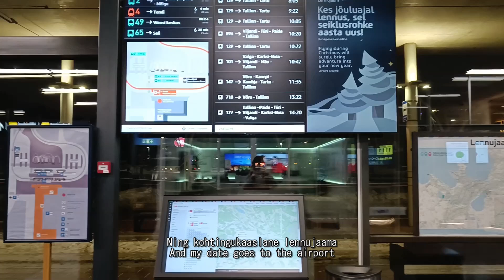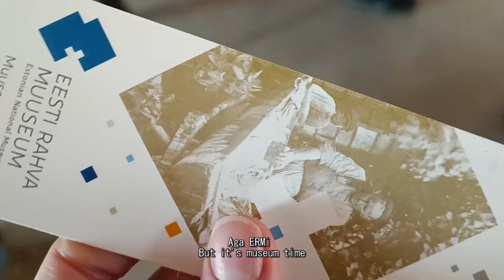VLOG 12/22.1 Toidurännak talvises Tallinnas / Food trip in wintery Tallinn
VLOG 12/22.1 Tartu / Tallinn
ehk / aka
VLOG 12/22.1 Toidurännak talvises Tallinnas ja aasta lõpp / Food trip in wintery Tallinn and the end of the year
FILMITUD/FILMED 10/11.2022
0:00 intro
0:13 Tartu
0:27 Tallinn
1:33 Tallinn restoran Horisont
2:37 Tallinn restoran Tschaikovsky
3:32 Talvine Eesti / Wintery Estonia
6:00 Tartu - teaduslabor Kurglab / science lab Kurglab , tagurpidimaja / Upside down house, Eesti Ragvusmuusem / Estonian National Museum
8:26 Talvine Eesti / Wintery Estonia
10:24 Jõulud / Christmas
11:37 Vana aasta õhtu 2022 / New Years eve 2022

Hi! I'm Kristiina, a medical doctor focused in laboratory medicine while doing my PhD in biotechnology. I have always enjoyed filming what I do as I find everyday life, science and travelling fascinating and beautiful. Personally, I find Korean/Japanese style vlogs beautiful to watch and try to incorporate that aesthetic into my own work. As in no talking, only subtitles, relaxing music and beautiful visuals of where I have been and what I have done. Science is beautifully fascinating and not really that hard once you get right down to it! And travelling opens the mind and broadens the horizon as no other thing can. Let me show you this.

Pst. Due to my work I'm chronically behind on editing. As such, videos sometimes go up a year later or more. But no worries! I constantly post on Tiktok, Instagram reels, Twitter and Youtube Shorts (username kristiina_ku) about what I do and where I am in real time. Why not follow me there as well?

Tere! Olen Kristiina, arst, kes keskendub laboratoorsele meditsiinile ja teeb oma doktorantuuri biomeditsiinitehnoloogia valdkonnas. Mulle on alati meeldinud oma tegevuste filmimine, sest leian, et igapäevaelu, teadus ja reisimine on imeilusad ja huvitavad. Isiklikult mulle meeldivad korea/jaapani stiilis vlogid, mistõttu olen ise vlogimisel võtnud kasutusele sarnase esteetika. Ehk minimaalselt rääkimist, subtiitrid, rahulik muusika ning imeilusad kaadrid sellest, kus olen käinud ja mida näinud. Teadus on imeilusalt huvitav ning tegelikult üpriski lihtne, kui sellesse süveneda! Ja reisimine avardab mõttemaailma ning suurendab horisonte. Las ma näitan sulle seda.

Pst. Töö tõttu olen krooniliselt videote lõikamisega maas. Selletõttu võivad videod mõnikord minna aasta hiljem üles või isegi hiljem. Aga pole muret! Ma postitan pidevalt Tiktoki, Instagram reelsi, Twitterisse ja Youtube shortse reealajas selle kohta, kus ma olen ja mida ma teen (kasutajanimi kristiina_ku). Miks mitte mind ka seal jälgida?

/ Võtke julgelt Instagramis ühendust, kui on mõni huvitav koostöö pakkumine!